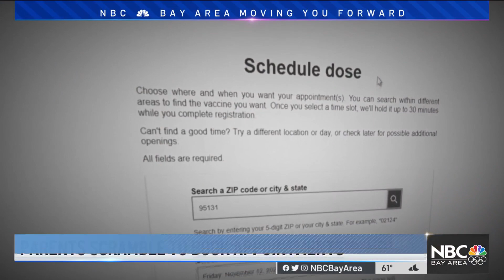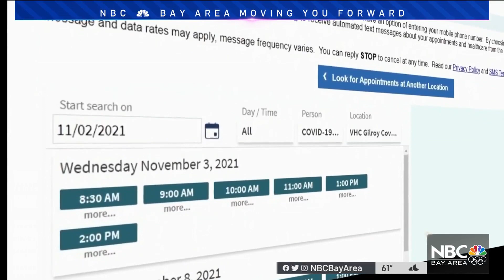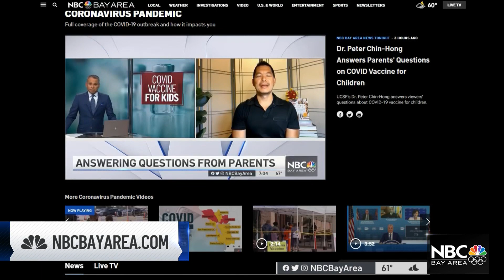Parents Scramble to Book COVID-19 Vaccine Appointments for Their Children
It’s the first day children ages 5-11 can get inoculated against COVID-19 and already thousands of appointments have been booked in Santa Clara County, officials said Wednesday. Ian Cull reports.